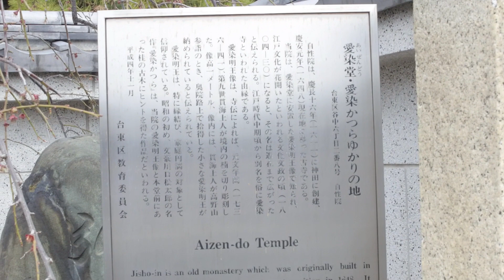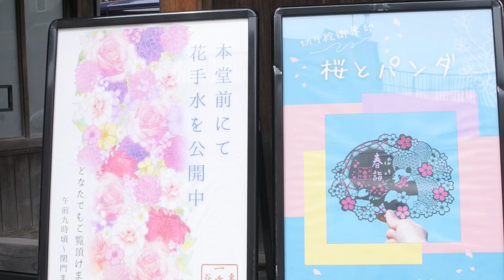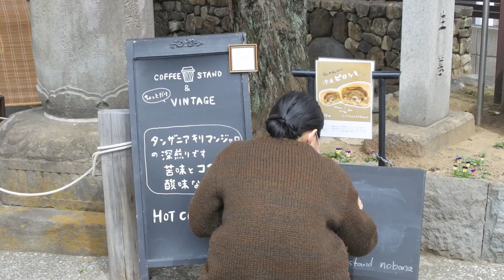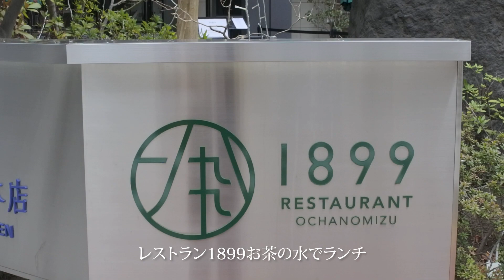【Vlog】谷中へお墓参り（ランチはレストラン1899お茶の水）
2024年3月19日、谷中へお墓参りへ。都営三田線春日駅からバスで根津駅前へ向かいました。善光寺坂を上がりお墓参りを終え、近くの旧吉田屋酒店を見学し新御茶ノ水へ向かいました。ランチはいつものレストラン1899お茶の水。今回は週替わりランチを注文。ブリの照り焼きをいただきました。そのあと古書店を眺めながら神保町駅から地下鉄で戻りました。
Nikon 1 J5 NIKKOR 18.5mmで撮影。